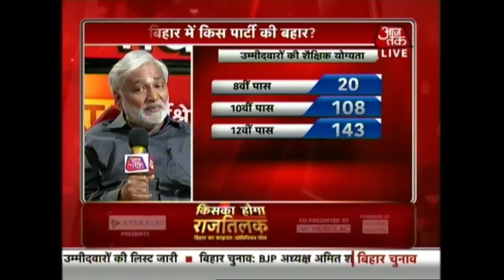Who Will Emerge Victorious In The Upcoming Bihar Polls | Part 1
The second India Today Group-Cicero Poll shows that the Lalu-Nitish combine has an edge over the BJP, which is losing its edge among both rural and urban voters, caste groups and even the youth.